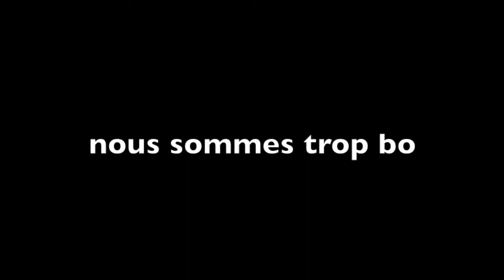(Vanadia)Défi Faction CB DE MONEY EN 1H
Bonjour en se trouve dans la desc tout simplement pour + d'info déjà je fait win du p4 + 500lvl au 20 likes !! et n'esiter pas a join mon discord

 Si possible d'atteindre les 500 !!! sa serais ouf
Info Vana

Teamspeak : Ts.vanadia.fr